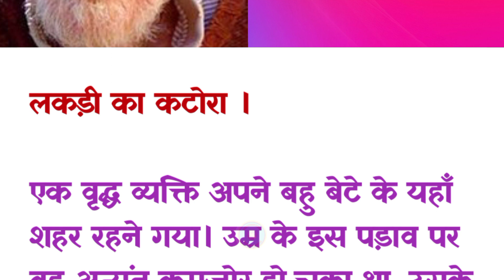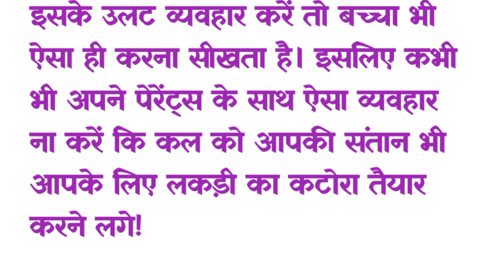लकड़ी का कटोरा || Hindistory || Dadinanivoice || Motivational 😍🥰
Your Quiries:-

hindi story for children with moral
dadima ki kahani
kahaniya
 kahaniya in hindi
 stories
dadi maa ki kahaniyan
 hindi cartoon
 hindi story
 hindi stories
baccho ki kahaniya
लकड़ी का कटोरा
Lakdi Ka Katora
लकड़ी का कटोरा की कहानी
 lakdi ka katora story in hindi
lakdi ka katora
लकड़ी का कटोरा

In this channel I will tell you moral, motivational, inspirational, love, sad, entertainment hindi stories. Hope you all will enjoy and like them. Let's increase our family  Thanks

मेरे चैनल दादी नानी वॉयस में आपका स्वागत है। इस चैनल में मैं आपको नैतिक, प्रेरक, प्रेम, दुखद, मनोरंजक हिंदी कहानियां सुनाऊंगा। आशा है आप सभी इनका आनंद लेंगे और पसंद करेंगे। आइए अपने दादी नानी वॉयस परिवार को बढ़ाएं धन्यवाद